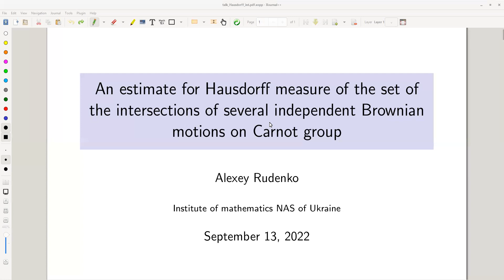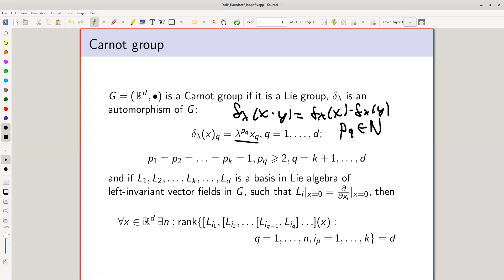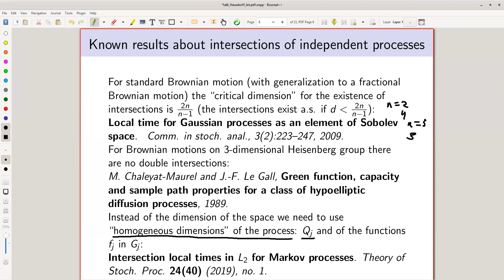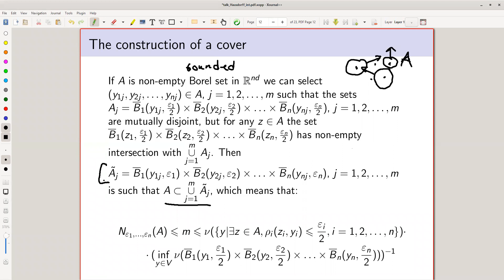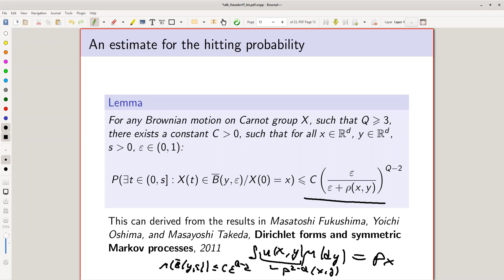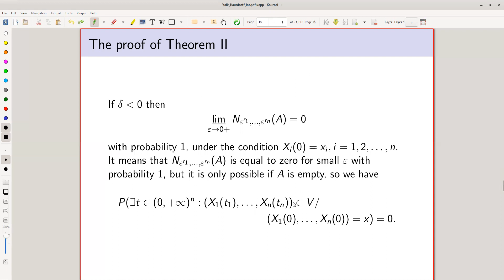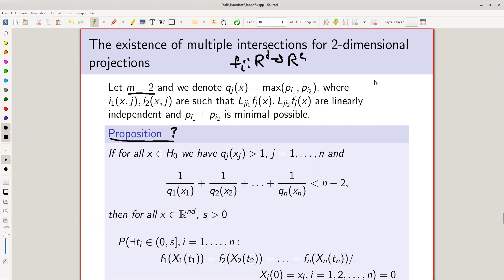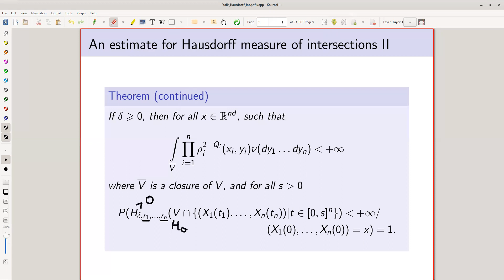A. Rudenko "Hausdorff measure of the set of the intersections of independent Brownian motions"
The  session of the seminar "Malliavin Calculus and its Applications" w, 13th of September.
Speaker: Alexey Rudenko
(Institute of Mathematics, NAS of Ukraine)
Topic: An estimate for Hausdorff measure of the set of the intersections of several independent Brownian motions on Carnot group